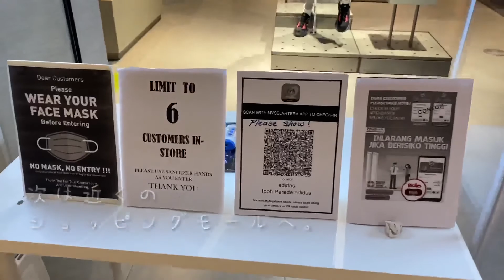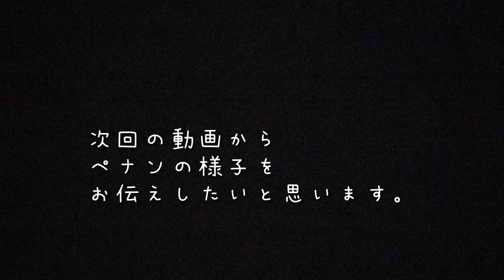マレーシア クアラルンプールからペナンへ車移動 途中イポーの街で散歩 絶品ナシレマ堪能 CMCO施行前